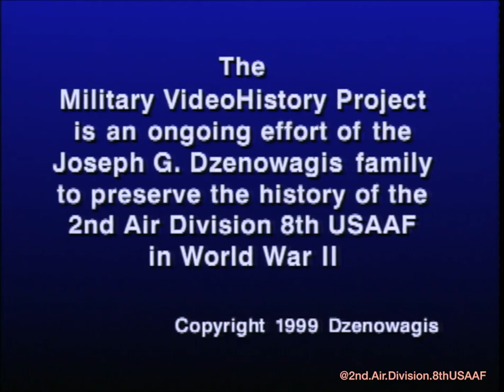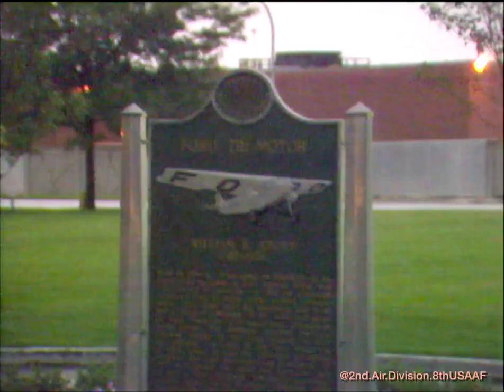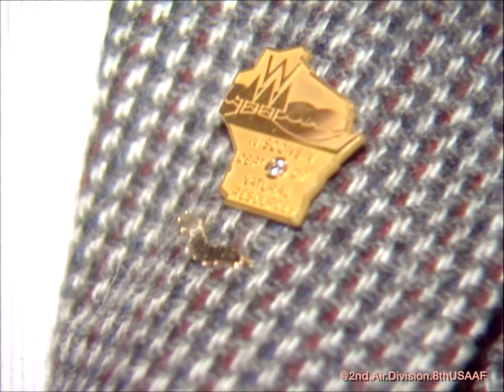Captain William Dewey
Captain William Dewey was a pilot on a B24 Liberator bomber in the 445th Bomb Group, 2nd Air Division, 8th United States Army Air Force during World War II. He was based in Tibbenham, England. Along with tens of thousands of Americans serving in the 8th, he braved deadly flak and determined German fighter pilots, to defeat Nazi Germany. The 8th suffered the heaviest casualties of any military unit in the war.

In this interview taken at the 2nd Air Division Midwest Reunion in Dearborn, Michigan in 1989, Captain Dewey tells about his missions and life during the war. He discusses the disastrous mission of September 27, 1944 to bomb Kassel, Germany. Following the interview you will see footage of veterans and family members in social settings at the Midwest Reunion.

Captain Dewey is interviewed by a navigator, Joseph Dzenowagis, from the 467th Bomb Group, his wife, Helen Dzenowagis, daughter Joan and son Joe Dzenowagis. The interview is part of the commitment of the Joseph G. Dzenowagis family to tell the story of the 2nd Air Division 8th USAAF in World War II and its enduring friendship with the English people since the war. We are currently digitizing some 1,000 interviews of veterans, their family members and English friends, as well hundreds of hours of archival video to preserve for future generations.

At the end of the war in 1945 and in the years since, the 2nd Air Division raised funds to create a "living memorial", what is now named the American Library 2nd Air Division Memorial. It is a place to not only remember and honor those lost, but to also build upon the cultural and enduring ties between the peoples of America and the United Kingdom. The Library, in Norwich, England, has books, events, lectures and an extensive research archives that serves as an important resource for information about a family member who served, about the war and about American culture. Much of our 2nd Air Division video history will be linked with the Library.

We encourage you to become involved, to find out more about how you can connect, research, volunteer or contribute to the American Library 2nd Air Division Memorial:

You might find several of our other or related videos about the 2nd Air Division and B24s of interest:

Eight Candles for Remembrance

Royal Air Force Tribute

Diamond Lil Flight to Norwich with David Hastings

Distant Fires

PARADE